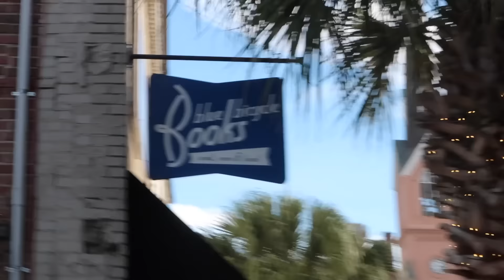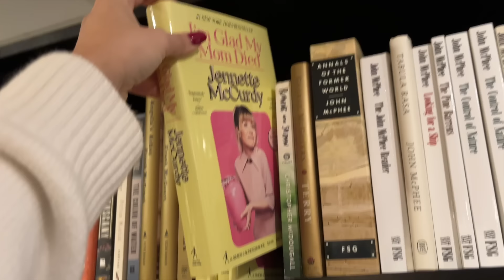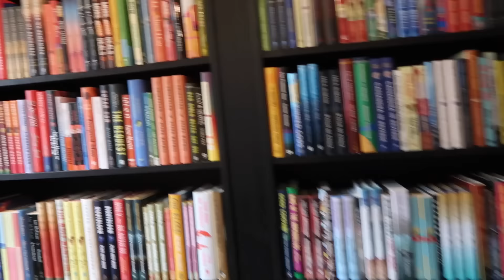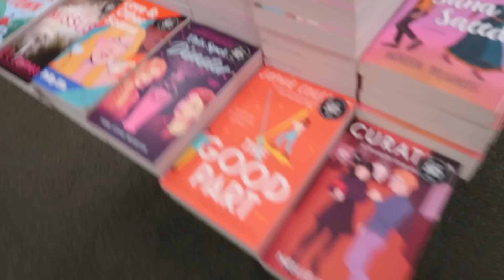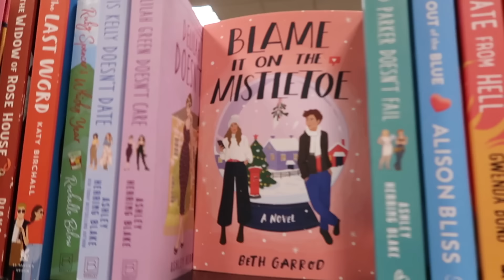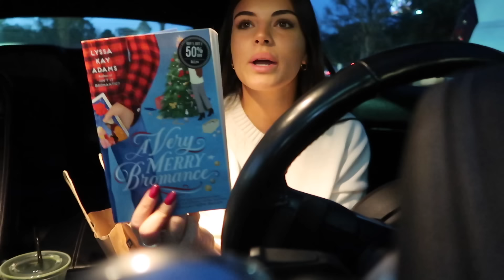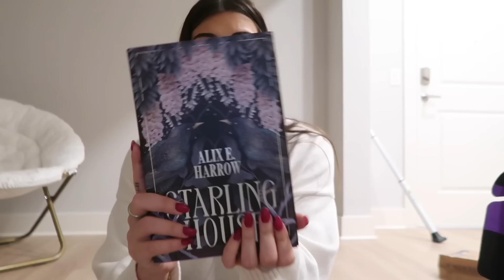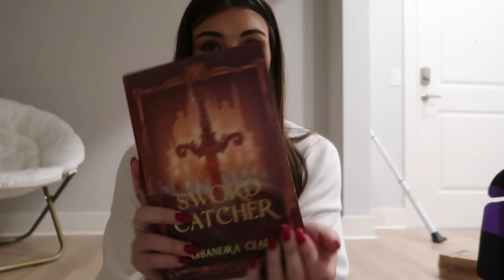a day of bookstore hopping & self reflecting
remember to answer my question and to ask me one of your own, ilysm thanks for hanging out with me every day
steph